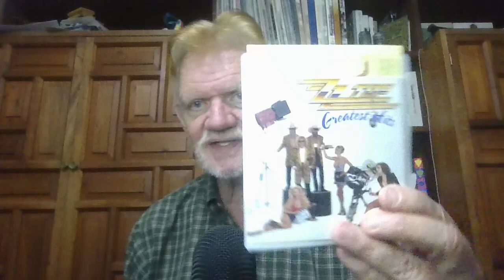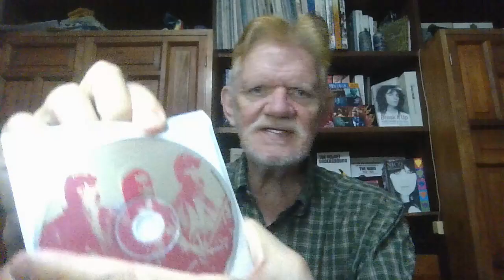133 Favorite Artists #103